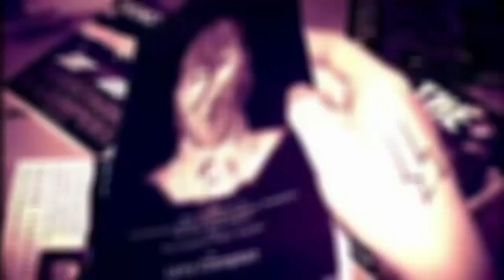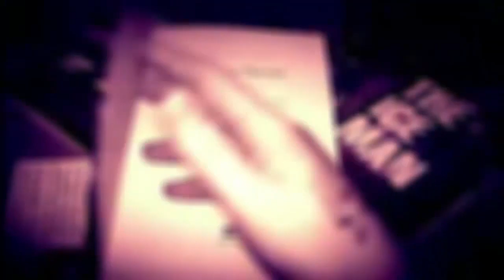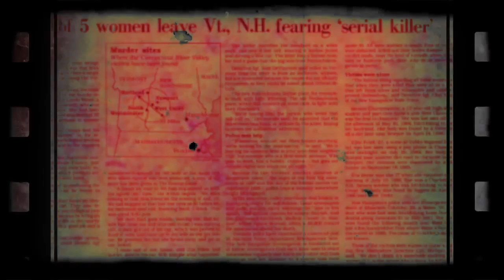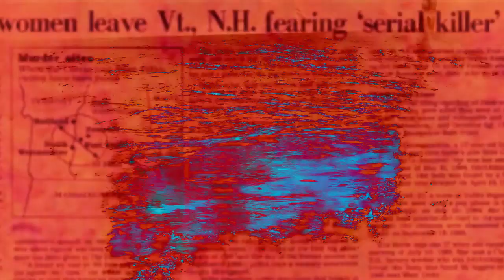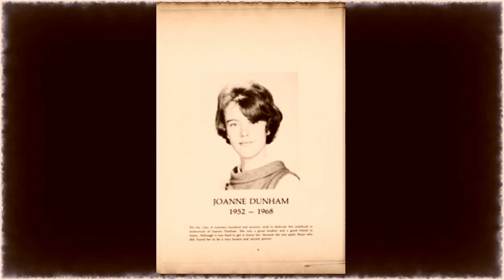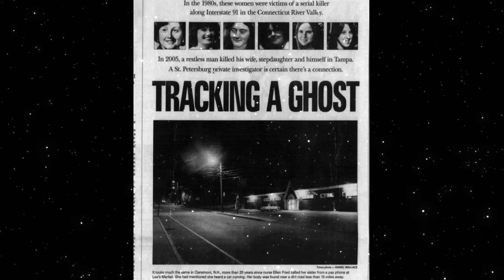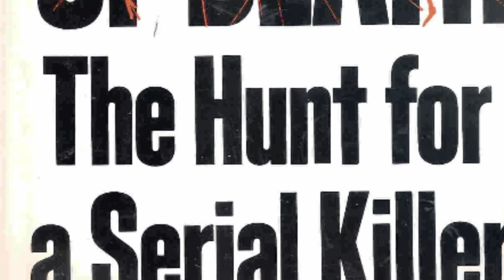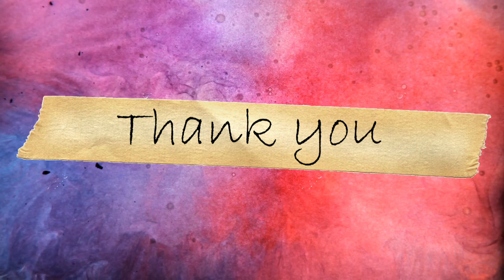The Connecticut River Valley Killer | Ages of Murder-Unsolved [1978-1988]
first of all, thank you all for getting me to 1k subscribers. it might not seem like a big number but its big to me, i havent done an unsolved case in a while so im happy to bring you another one, this documentary about the connecticut river valley killer, unsolved, cold as ice. a serial killer that just vanished.